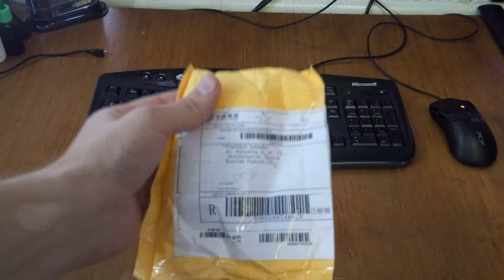Vape [Шоколадка] LGHG2 18650